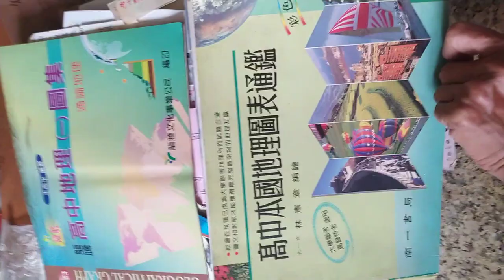VID 20231129書影#高中本國地理圖表通鑑 114626